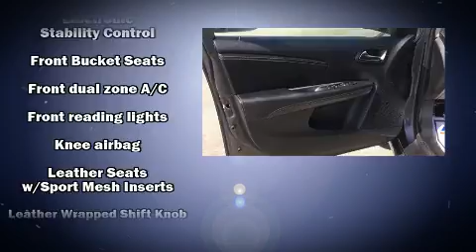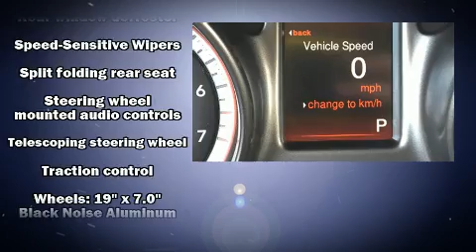2019 Dodge Journey Crossroad in Moorhead, MN 56560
Muscatell Subaru
2911 11th Street S

Get excited about the 2019 Dodge Journey. With fewer than 35,000 miles on the odometer, this 4 door sport utility vehicle prioritizes comfort, safety and convenience. Smooth gearshifts are achieved thanks to the refined 6 cylinder engine, and for added security, dynamic Stability Control supplements the drivetrain. Dodge prioritized fit and finish as evidenced by: an automatic dimming rear-view mirror, front fog lights, tilt steering wheel, power door mirrors, cruise control, an overhead console, and air conditioning. Dodge also prioritized safety and security with features such as: dual front impact airbags with occupant sensing airbag, head curtain airbags, traction control, brake assist, anti-whiplash front head restraints, a panic alarm, and 4 wheel disc brakes with ABS. Sophisticated all wheel drive assures superb handling in any weather condition. A Carfax history report indicates just one previous owner. Our sales reps are extremely helpful & knowledgeable. We'd be happy to answer any questions that you may have. Stop by our dealership or give us a call for more information.